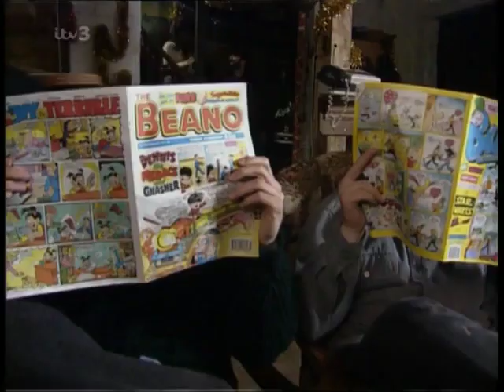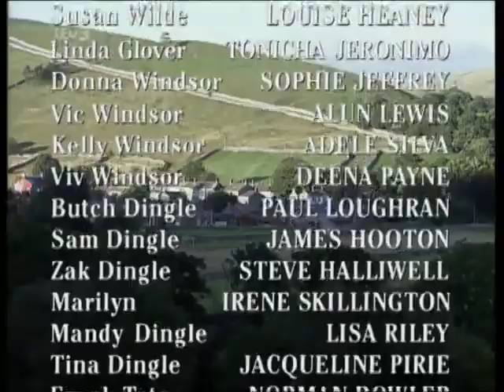Emmerdale 4th April 1996